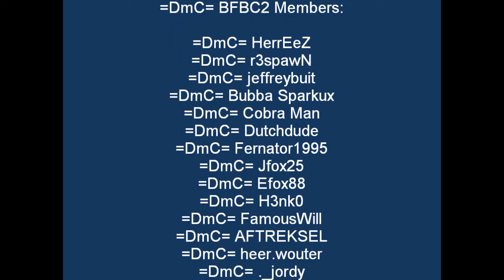Battlefield Bad Company 2 Reached Max Level Rank 50 (General of the Army)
=DmC= Nephli Reached rank 50 on Battlefield Bad Company 2
I used the FASTEST WAY TO RANK UP
So its just PWNING PEOPLE with my GOL Sniper magnum ;)
I can Quickscope just ask me in game.
Song: Enrique Iglesias feat Pitbull - I Like It